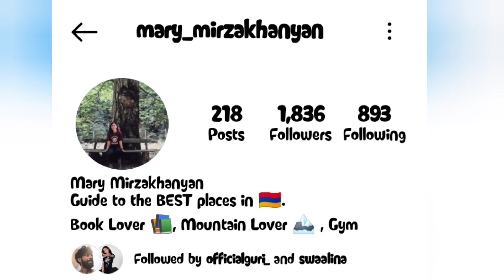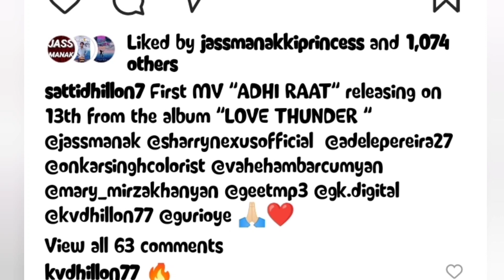jass manak new song adhi raat shooting already done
jass manak adhi raat shooting already done